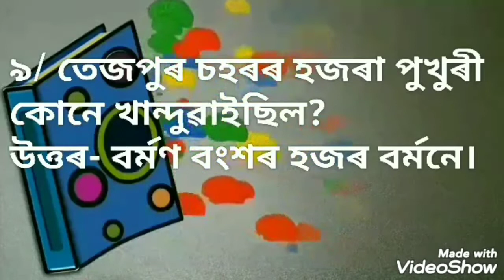প্ৰাগ ঐতিহাসিক অসম,( অসমৰ ইতিহাস)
অসমৰ সকলো competitive exam ৰ সহায়ক হিচাপে আগঢ়ালো।